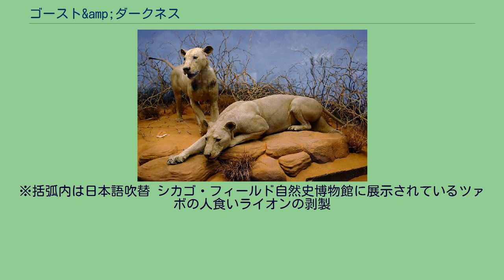ゴースト&amp;ダークネス